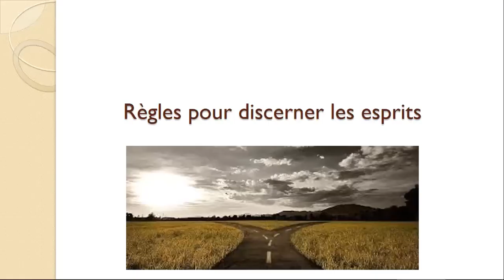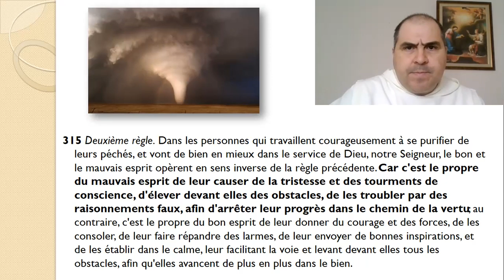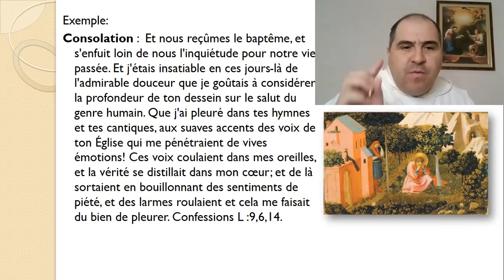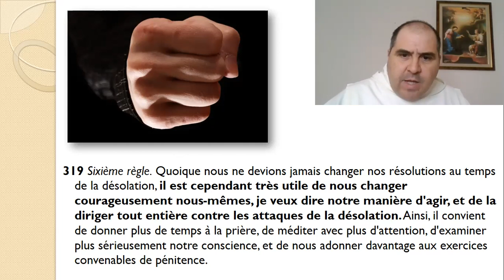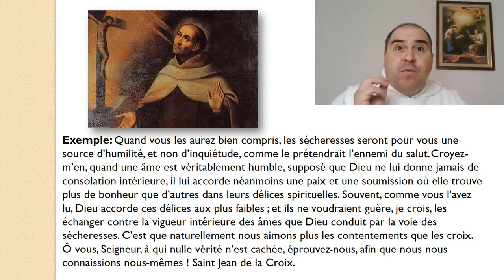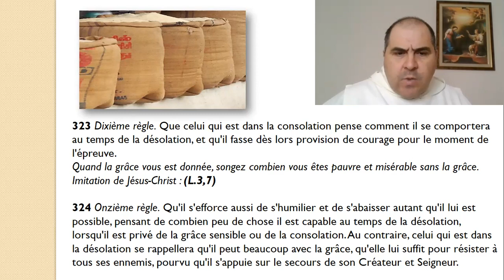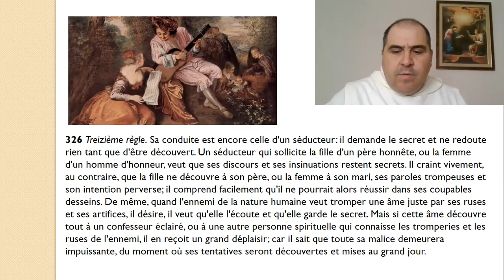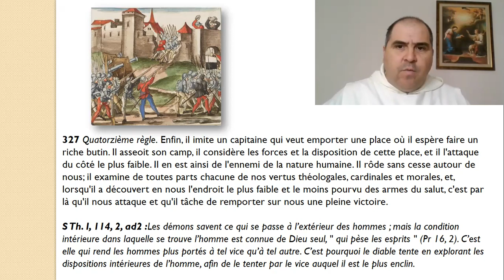Retraite spirituelle de Carême -7 Règles pour le discernement des esprits